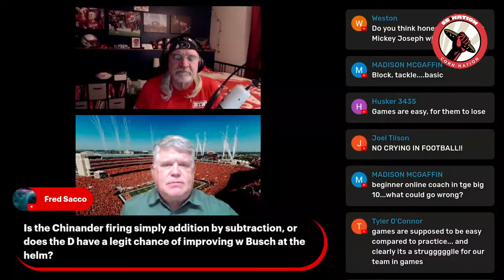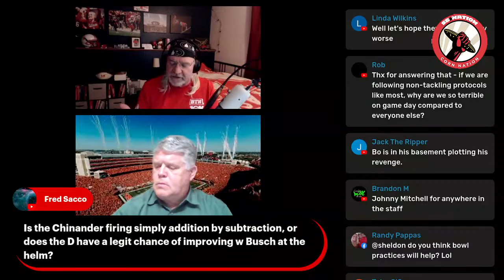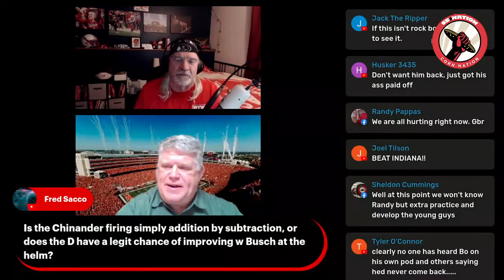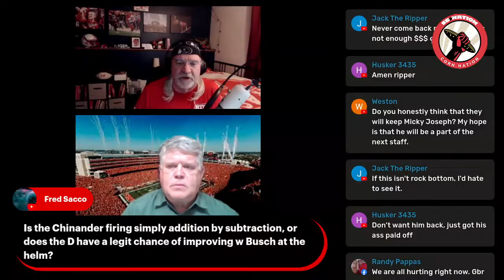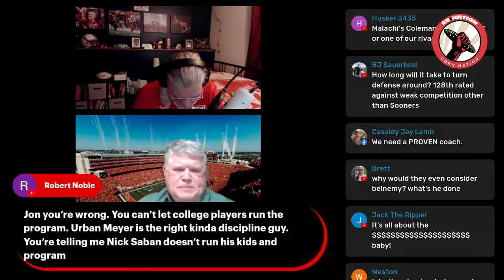Todd & Jon's Monday Night Therapy Session: Nebraska Crushed By Oklahoma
Join us for another Monday Night Therapy Session because after this past week's Oklahoma game, you're going to need it!

Let's see. this week's topics:

- Nebraska gets destroyed by Oklahoma 49-14
- Defensive Coordinator Erik Chinander is fired
- blah blah blah coaching search
- Tips on how to deal with Nebraska's season